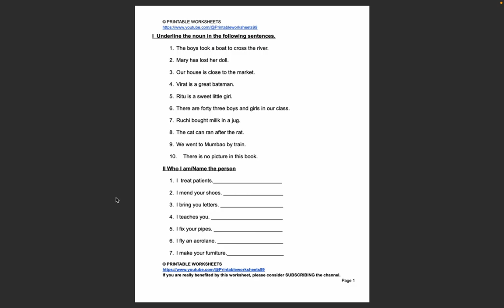Class-3 Nouns, Mastering English Grammar 2023 ICSE CBSE Download worksheet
Link for downloading PDF 👆